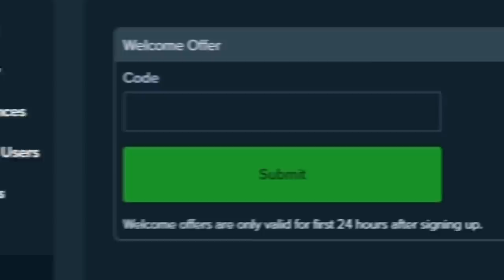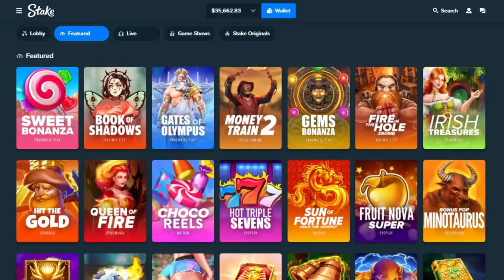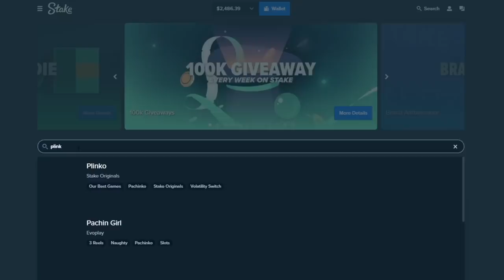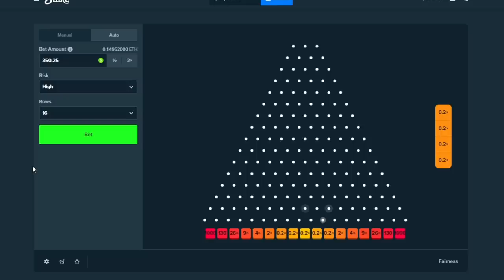The $25,000 Gems Bonanza BONUS BUY!